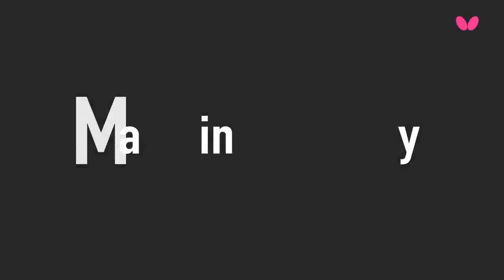2018 Oman Junior & Cadet Open Highlights: Suhana Saini vs Hana Goda (Hopes Girls Final)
Review all the highlights from the Suhana Saini vs Hana Goda (Hopes Girls Final) Match from the 2018 Oman Junior & Cadet Open